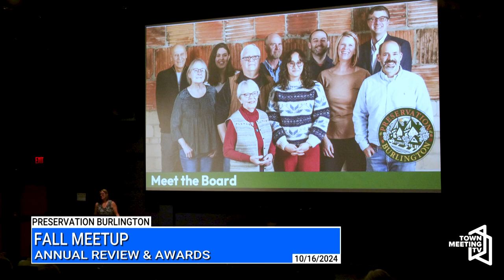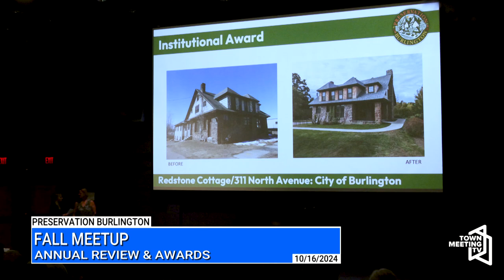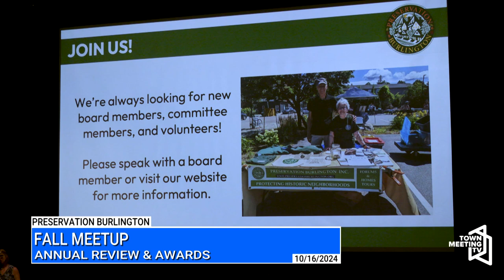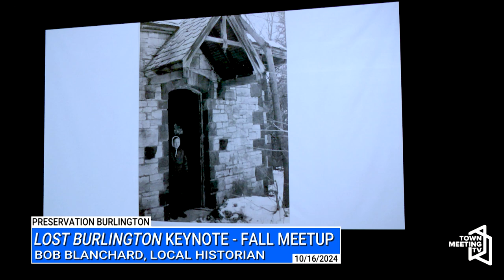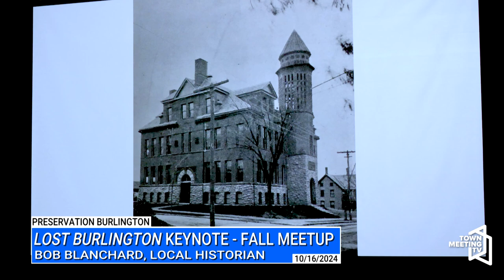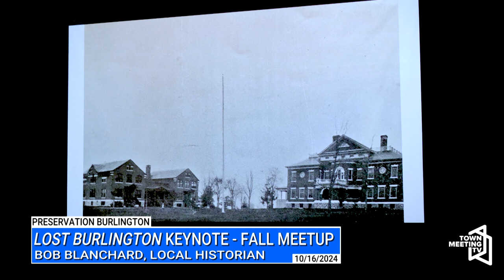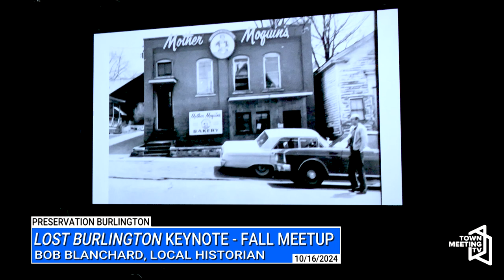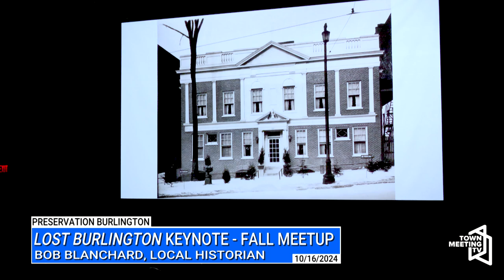Preservation Burlington: Fall Meet Up featuring Bob Blanchard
From Preservation Burlington:

Join Preservation Burlington for the first annual Fall Meetup! Spend an evening with local history and preservation aficionados to celebrate the great projects taking place in Burlington.

Presentation on his book Lost Burlington Vermont, which chronicles local landmarks of the past and how they met their end.

10/16/2024